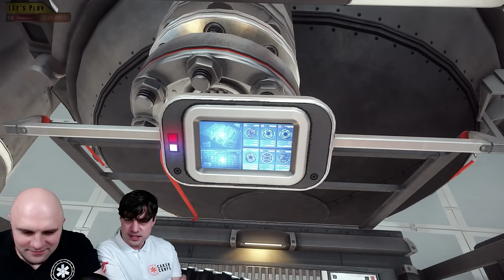Star Citizen Misc Starfarer Hangar Ready | Let's Play, #70 [Deutsch/German]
Die Starfarer von Misc ist im PTU 2.3 Hangar Ready! Im aktuellen Let's Play nehmen wir das Schiff von Star Citizen unter die Lupe!

Die Misc Starfarer ist der Tanker von Star Citizen, ein wirtschaftliches Schiff für den kommerziellen Markt. Neben ihrer Rolle als "Tankstelle" kann sie sogar als Raffinerie eingesetzt werden und den Treibstoff veredeln. Mit ihrer "Intake - Vorrichtung" wird sie darüber hinaus Hydrogen auf Gasplaneten sammeln können. Neben Wasserstoff kann sie natürlich noch anderen Flüssigkeiten transportieren oder auf Transportboxen und einen Frachtraum zurückgreifen...
Die Starfarer kann also "looten", "prozessen" und "traden", alles mit einem Schiff! Star Citizen bietet eine sehr komplexe Spielmechanik, die gerade mit der Starfarer ein weiteres Element  bekommt. Sobald der Tanker Flight Ready wird, sollen spezielle MIssionen folgen und auch schon das Sammeln von Treibstoff möglich sein! Spannend wird auch die Aegis - Variante des Schiffs, die Starfarer Gemini. Die ist aber noch in der Concept Phase...

Hier also, die Starfarer, Hangar Ready im PTU 2.3!

► Unterstütze uns!

Weezen: STAR-JXRZ-C777
Sawyer: STAR-F3CH-FQ5N
DoZer: STAR-JFLB-74Q7

► Unsere Partner!

►Unsere Hardware!